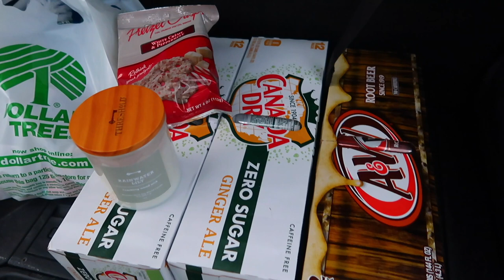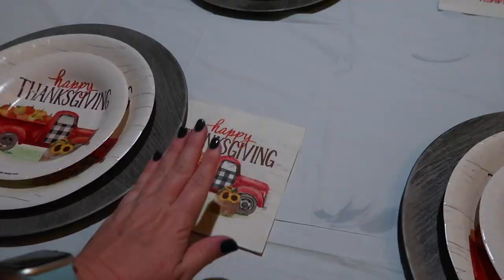PREPARING FOR THANKSGIVING...OR IS IT CANCELLED? | THANKSGIVING DAY PREP 2022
AMAZON FAVORITES:

LUG TRAVEL BAG:

MICROFIBER BEACH (TRAVEL) TOWELS:

GoPro HERO9 BLACK CAMERA:

Canon PowerShot G7X Mark II Digital Camera:

Monitor Stand Riser Desk Organizer:

Bookshelf for Desktop Storage:

ART MARKER SET:

CURRENT PHONE CASE:

FETCH APP -2000 BONUS points w/ REFFERAL CODE:
5KKJA